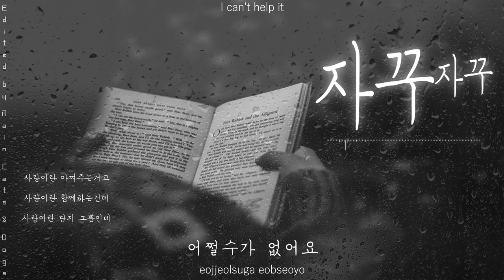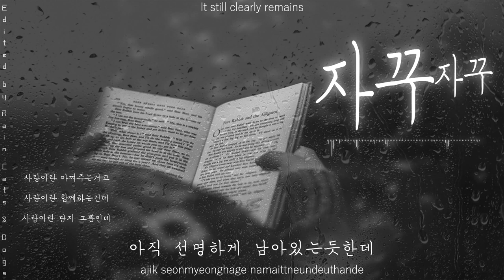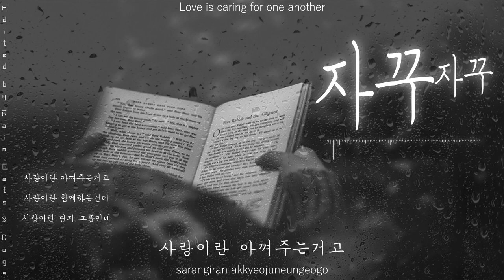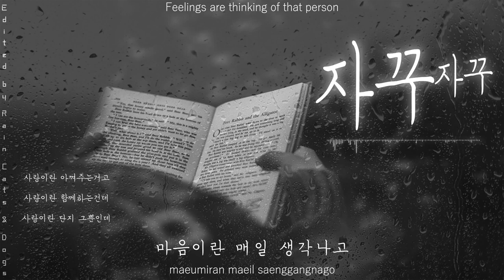Again and Again (자꾸자꾸) - Yozoh (요조) [Han/Rom/Eng] Love Rain OST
Edited by Rain cats and dogs